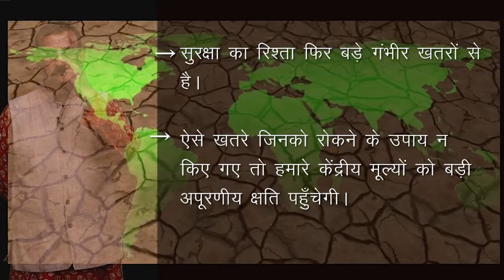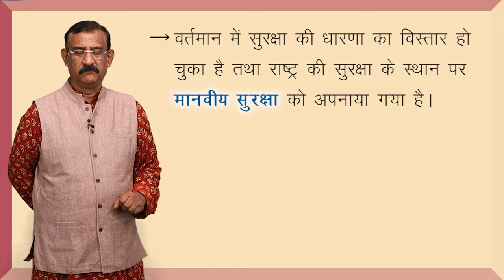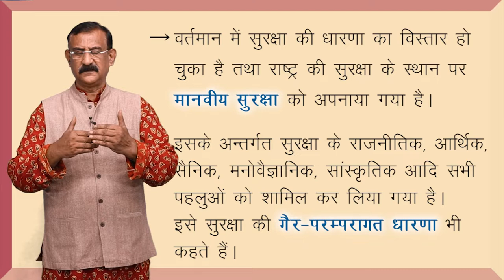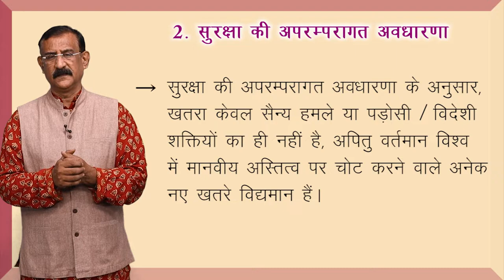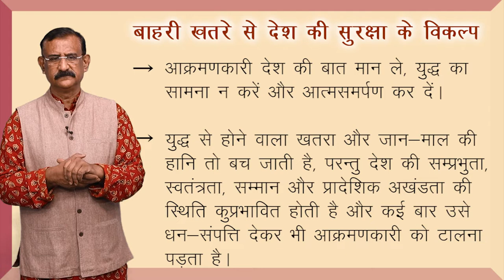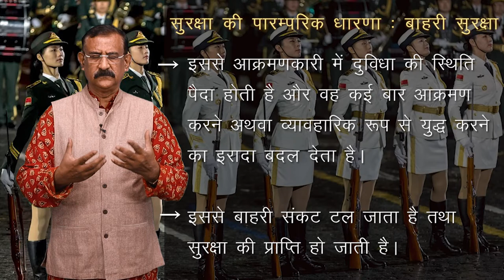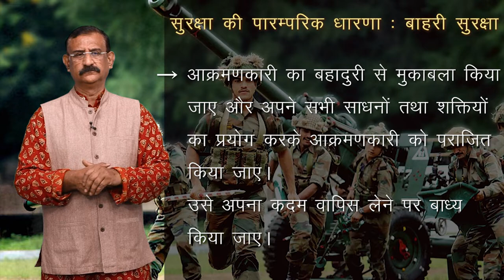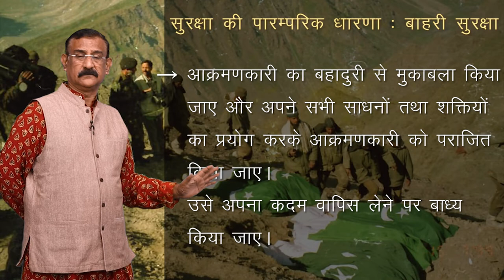CLASS 12th POLITICAL SCIENCE | CHAPTER - SECURITY IN CONTEMPORARY WORLD | समकालीन विश्व में सुरक्षा